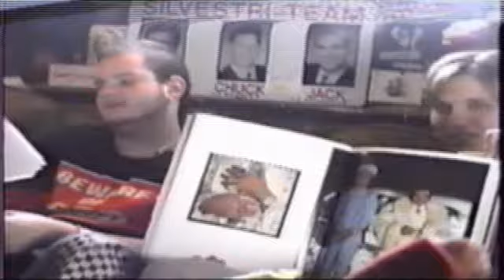Adventures with God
Watch closely and note all the hidden defense mechanisms. This video was a presentation for my psychology class my junior year at Tates Creek High School in 1998.